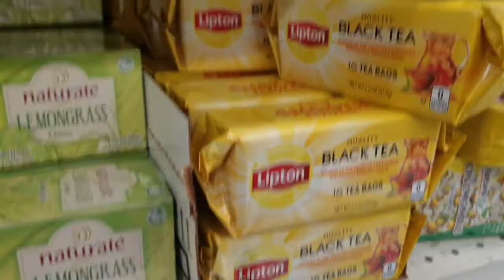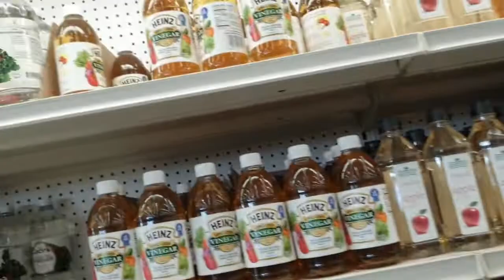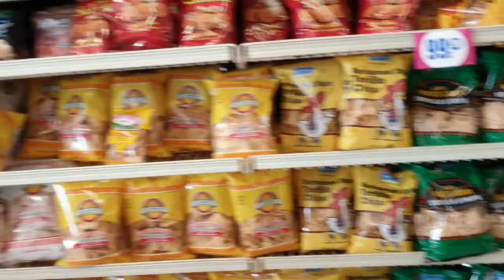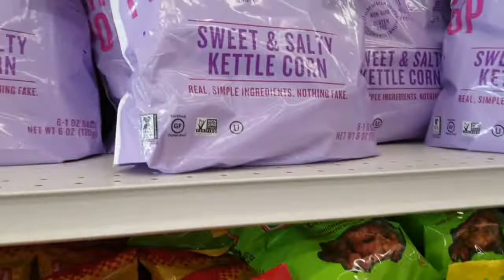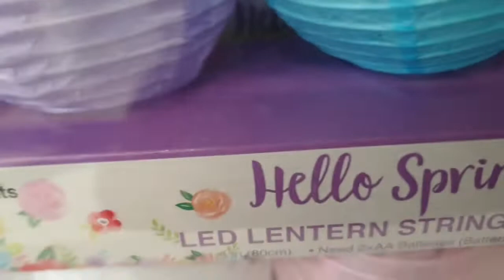99 Cents Only Store (Part 2) | San Antonio | Texas | USA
99 Cents Only Store (Part 2) | San Antonio | Texas | USA

99 Cents Only Stores is an American price-point retailer chain based in Commerce, California. Previously, the store offered all products at 99¢ or less. Most products are still priced at 99¢ or less, but some products are now sold at a higher price.

Kindly watch out for Part 2.